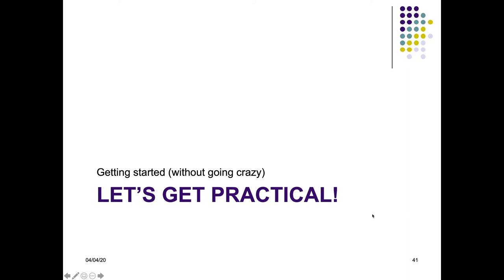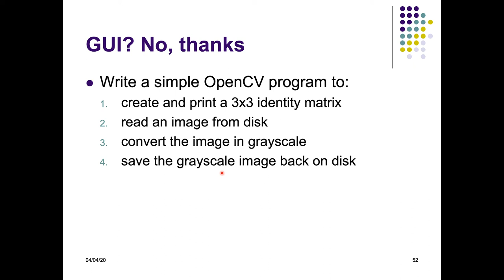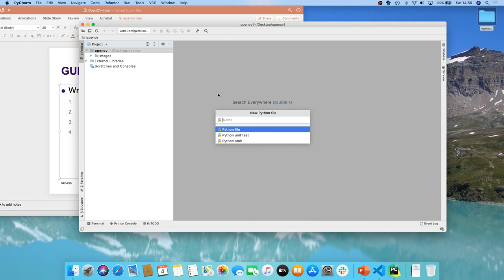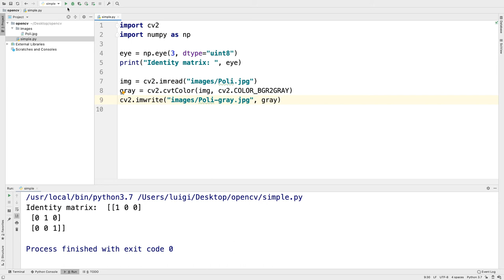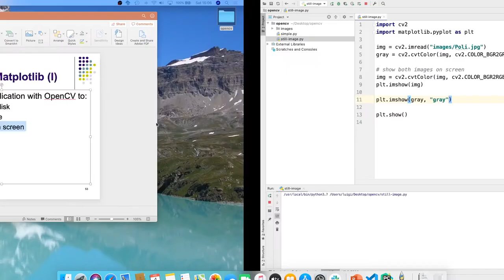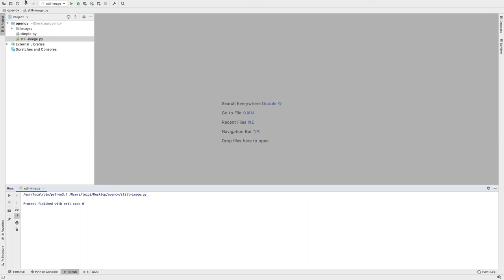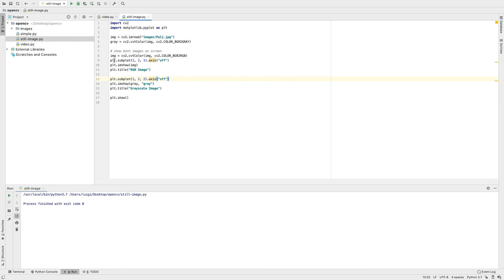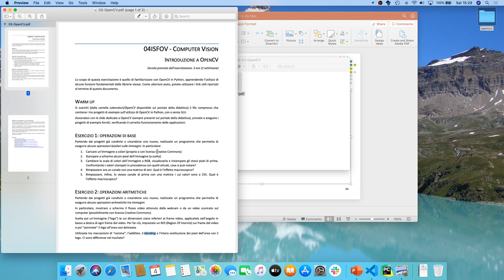Introduzione a OpenCV in Python (seconda parte)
Video-lezione: Introduzione a OpenCV in Python (II parte)

Corso di "Image processing e Computer Vision", anno accademico 2019/2020, Laurea Magistrale in Ingegneria Informatica, Politecnico di Torino